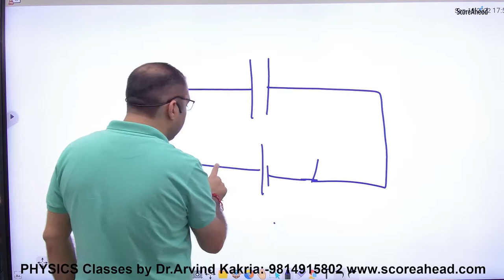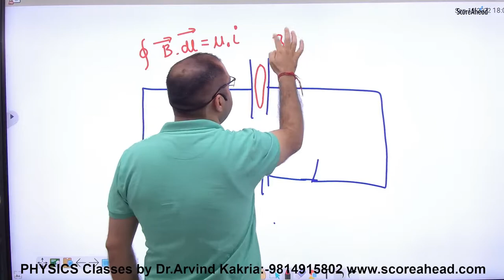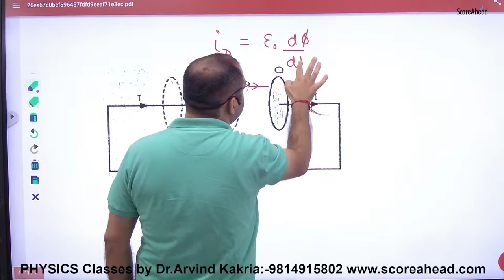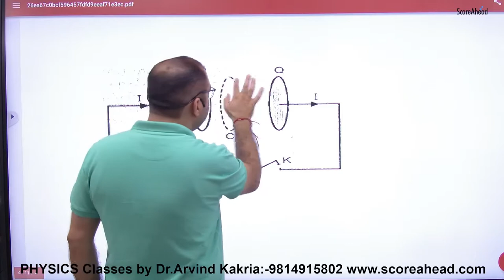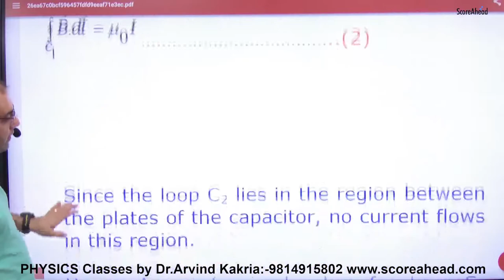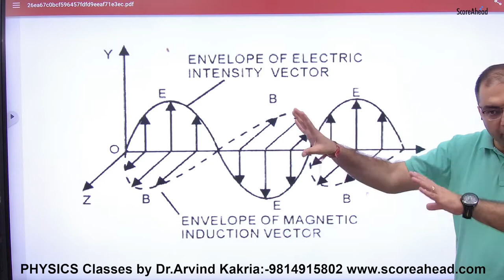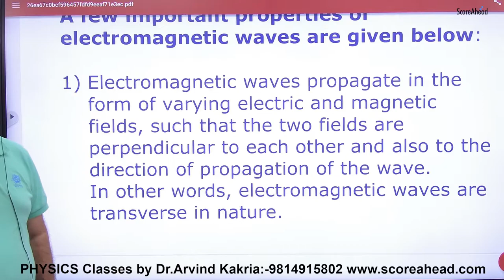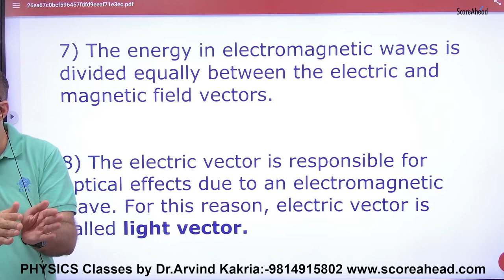1 Displacement Current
Displacement Current